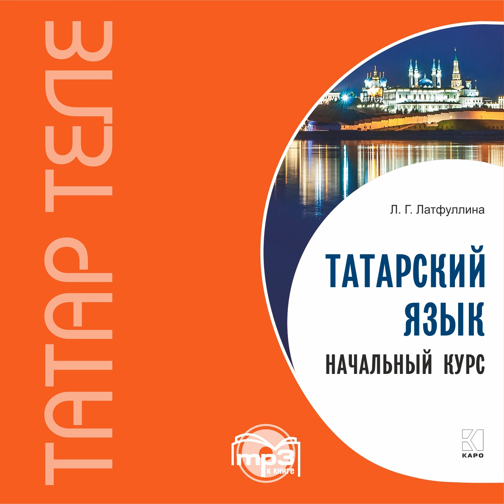Л. Г. Латфуллина – Татарский язык. Начальный курс. MP3. [Аудиокнига]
Аудиокнига Татарский язык. Начальный курс. MP3 Л. Латфуллиной – слушать онлайн.
Автор: Л. Г. Латфуллина.
Жанры: другие словари, иностранные языки, разговорники
Чтец: Л. Г. Латфуллина

Описание: Аудиоприложение к книге Татарский язык. Начальный курс. Самоучитель татарского языка адресован всем желающим за минимальный срок выучить язык или пополнить свои знания новой лексикой. Начальный курс самоучителя состоит из 15 тематических уроков. В учебнике охвачены такие темы, как Приветствие, Знакомство, Тело человека, Семья, Дом, Профессии и т.д. В книге вы найдете объяснения грамматических правил с упражнениями на закрепление материала, а также задания на развитие устной речи. Для изучения звукопроизношения приводятся фонетические упражнения: загадки, считалки, небольшие стихи, скороговорки, звукоподражания домашним животным и птицам. Необычность самоучителя состоит в том, что в нем произведен строгий отбор грамматических правил, самых необходимых и употребительных конструкций и форм, без знания которых нельзя правильно говорить. Аудиозапись сделана носителями языка.